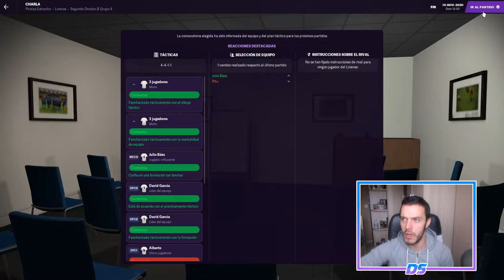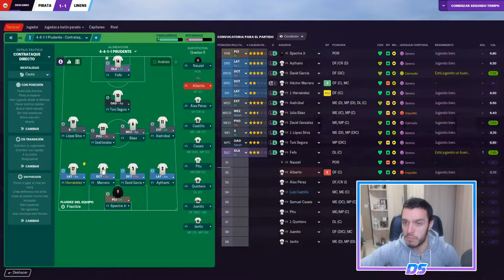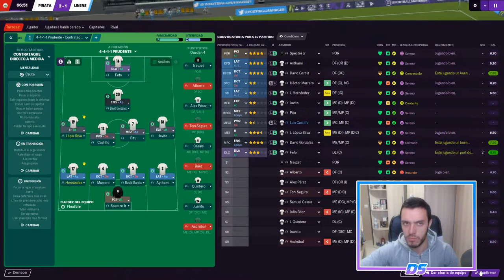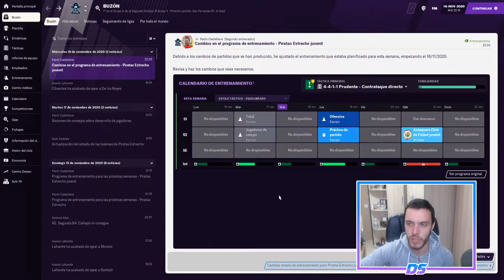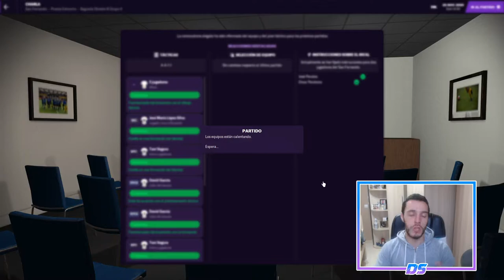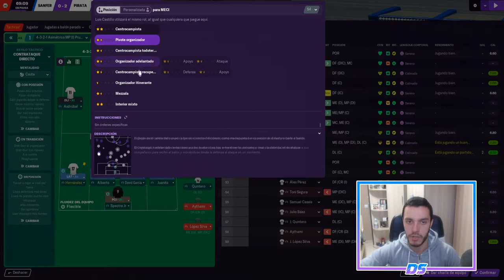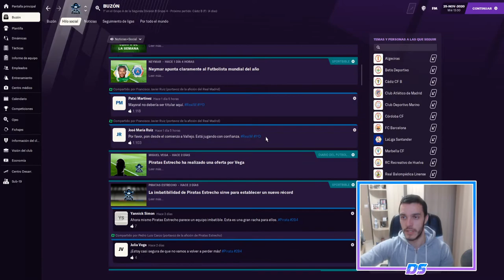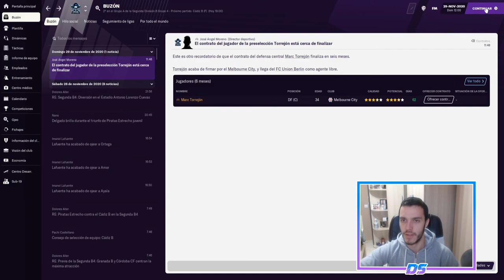FOOTBALL MANAGER 2021 | PIRATAS DEL ESTRECHO | EL DERBI DE LA LÍNEA #11